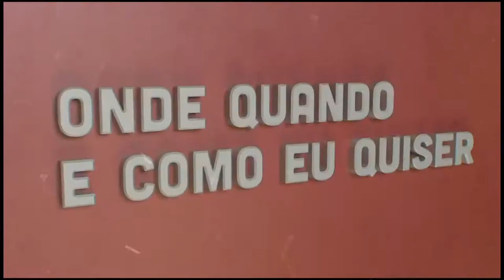Manuel Molinos | Onde Quando e Como eu Quiser | Comprimido.pt 💊